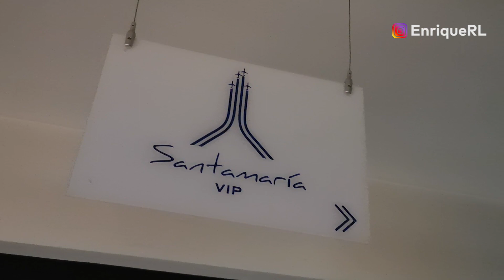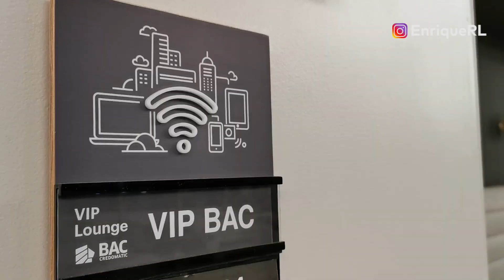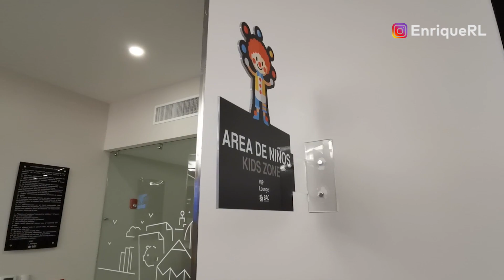Así puede entrar GRATIS a una Sala VIP del Aeropuerto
¿Entrar GRATIS a una Sala VIP del Aeropuerto? Hice este video para que sepan como pueden estar gratis en una Salas VIP y que puedan comer todo lo que quieran sin que les cobren un cinco! 👌👍 Así que si siempre ha tenido duda de cómo entrar, si hay que pagar algo extra, si puede llevar gente y más... ¡Acá les dejo este video con toda la info!